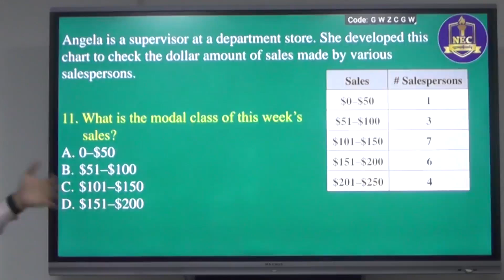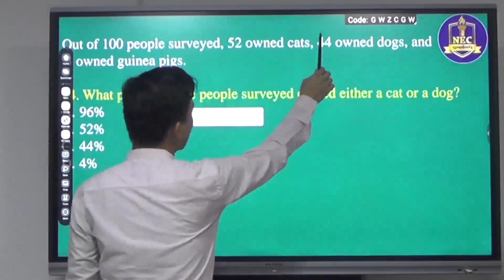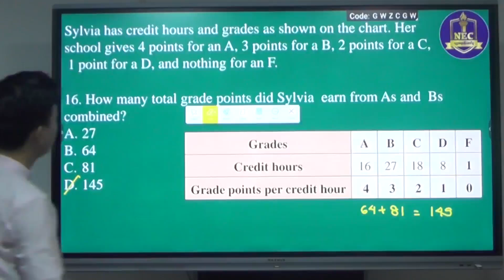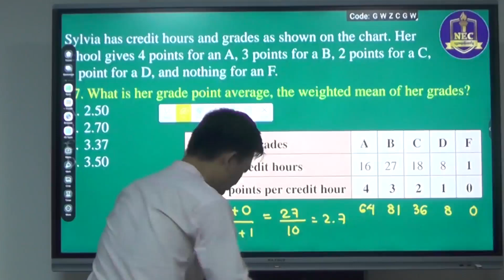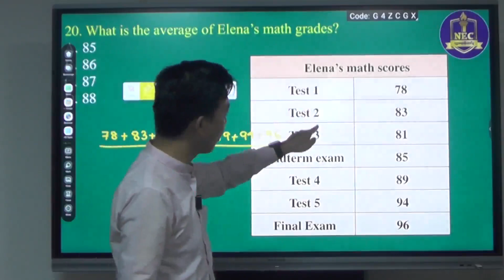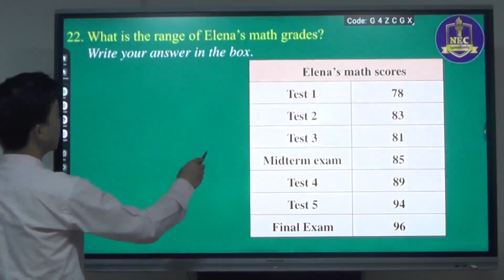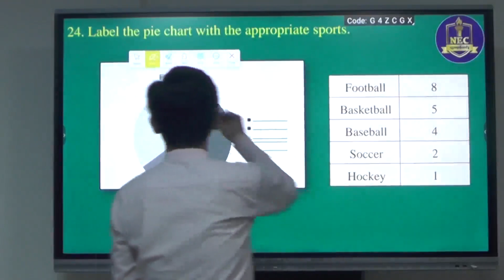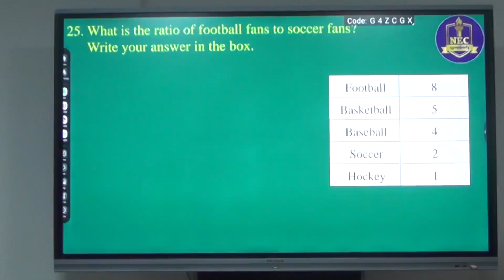GED Maths (Practice Paper) Chapter 7 Part 2